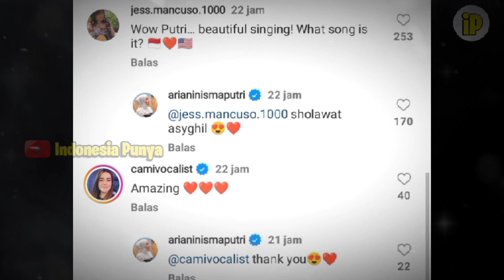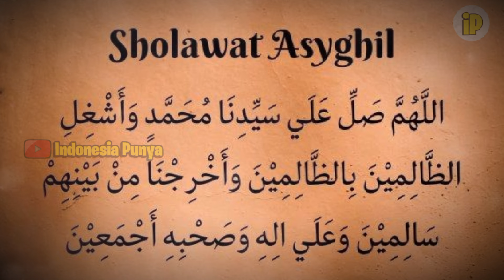2 Musisi Luar Negeri Takjub Dengan Lantunan Putri Ariani Saat Melantunkan Shalawat Asyighil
2 Musisi Luar Negeri Takjub Dengan Lantunan Putri Ariani Saat Melantunkan Shalawat Asyighil, Peringatan Isra Mi'raj 1445 H

peringatan isra mi'raj nabi Muhammad shalallahu alaihi wasallam, 27 rajab 1445 hijrah, lantunan shalawat asyighil dilantunkan oleh Putri Ariani, suara merdu Putri Ariani saat melantunkan shalawat tersebut membuat para pendengar merinding dan meneteskan air mata, seperti yang dirasakan oleh kedua musisi luar negeri ini, yaitu jess mancuso dan Camilla verano, atau yang lebih kita kenal dengan nama cami vokalis, bahkan jess penasaran dan menanyakan lagu apa yang dilantunkan oleh Putri Ariani, Sebenarnya, ini lebih cocok dikategorikan sebagai lantunan shalawat bukan sebuah lagu, meskipun memang jika orang awam mendengarnya, terdengar seperti sebuah nyanyian, namun, untuk masyarakat Indonesia khususnya, tentunya tidak asing dengan lantunan tersebut, dan masyarakat Indonesia lebih paham bahwa yang demikian itu adalah lantunan shalawat, bukan sebuah nyanyian atau lagu.

 " Simak Penjelasan lengkapnya divideo ini "